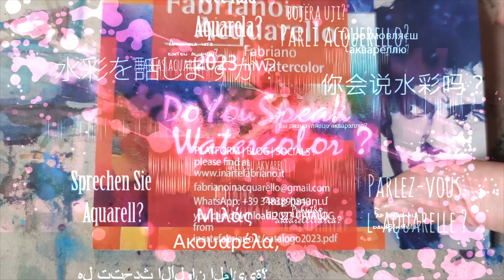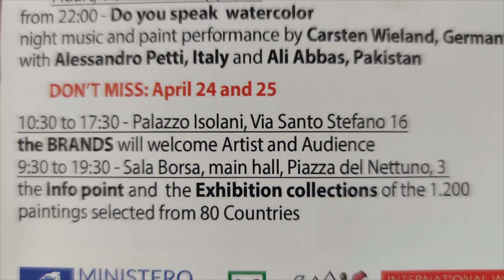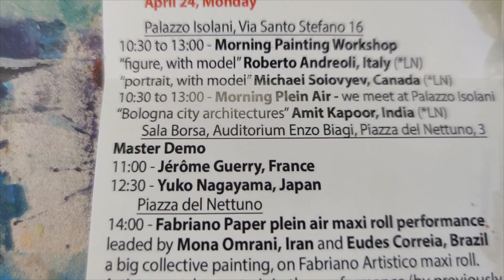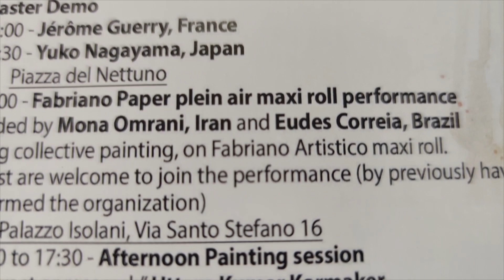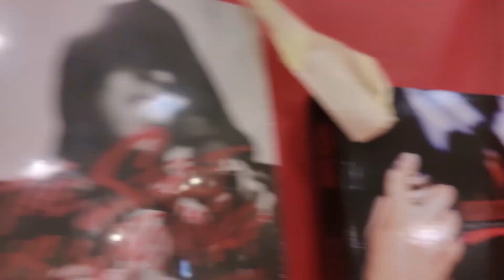doyouspeakwatercolor @FabrianoInAcquarelloInArte 2023 The Festival / Bologna, 2023, April 23 - 25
doyouspeakwatercolor FabrianoInAcquarello 2023 Bologna Reprise 03: The Festival / Bologna, 2023, April 23 - 25

A personal review of the festival days for watercolor people from all over the world FabrianoInAcquarello 2023 in Bologna / Italy. Hope to see you again soon for the very best days of the year.

Plein-Air Painting at Piazza del Nettuno, Opening of 2023 FabrianoInAcquarello at Palazzo Isolani - Exhibition of 1.200 watercolor paintings from 80 countries - Demo by Jerome Guerry, France - Fabriano Paper plein air maxi roll perfomance leaded by Mona Omrani and Eudes Correira, 'DoYouSpeakWatercolor`Night event